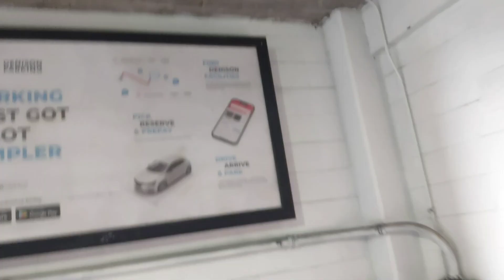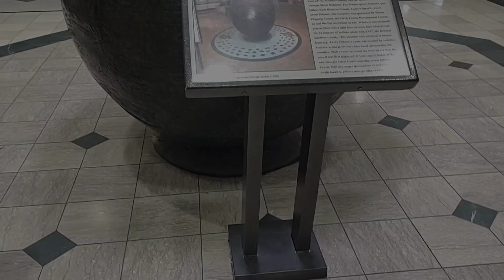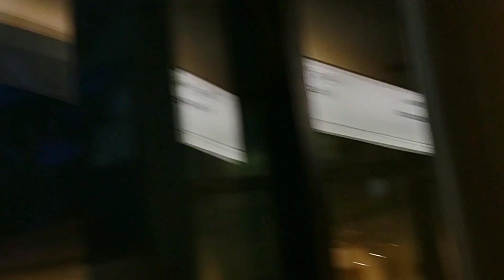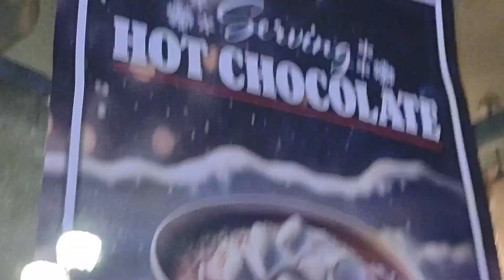A Downtown Christmas Trip with Andi & Dylan!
Verse of the Video (V.O.V)
"If we confess our sins, He is faithful and just to forgive us our sins and to cleanse us from all unrighteousness."    (NKJV)  ✝️
Hello, all! I hope that you are having a blessed day and a very Merry Christmas so far. :)💝___________________________________________________________________________________________